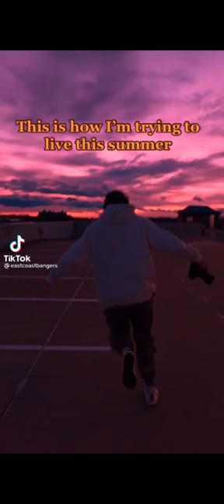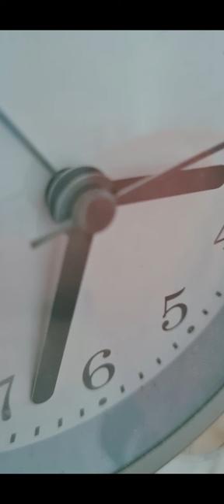Summer TikTok Playlist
its very short but i will make longer ones soon!